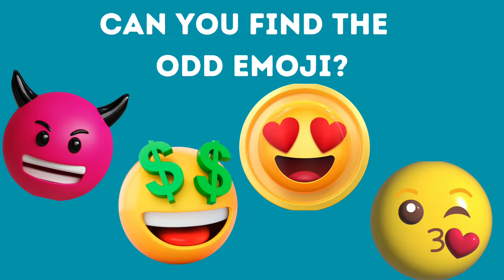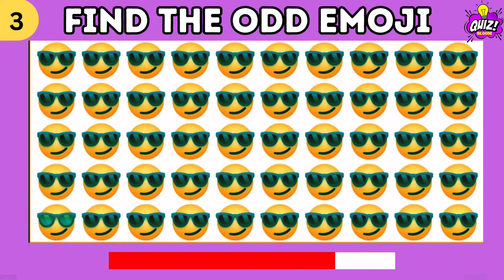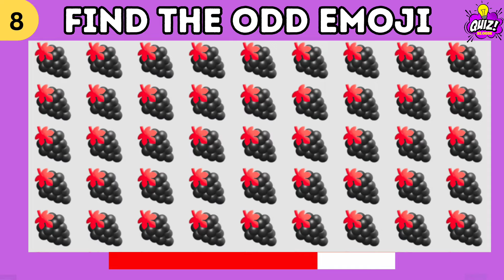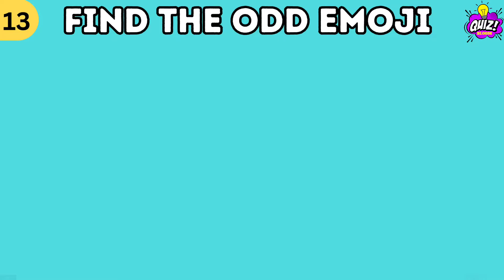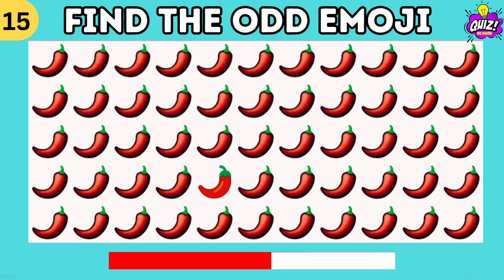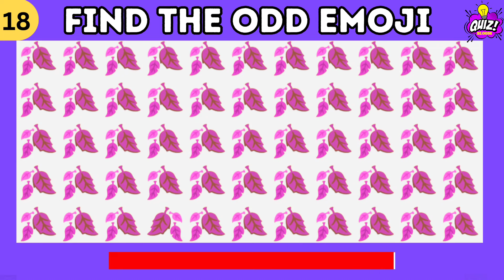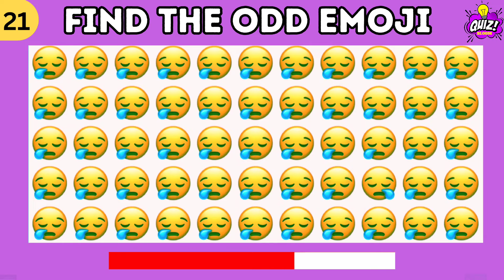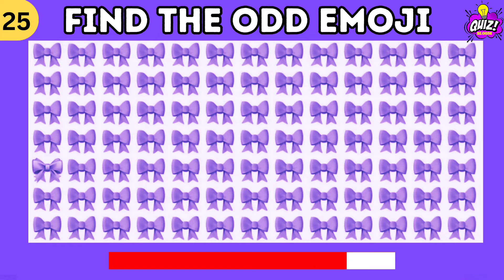FIND THE ODD EMOJI OUT #16 | odd one out puzzle | Emoji quiz 2024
This is Find the odd EMOJI out Quiz.

Test how good is your eye sight with this amazing family fun quiz. Each set of emojis has one that is different from the rest. You have to find the odd one out within 15 seconds to win this quiz.